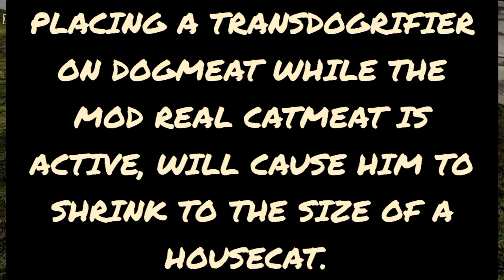How to Turn Dogmeat into Puppymeat in Fallout 4!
One of my favorite "bugs".